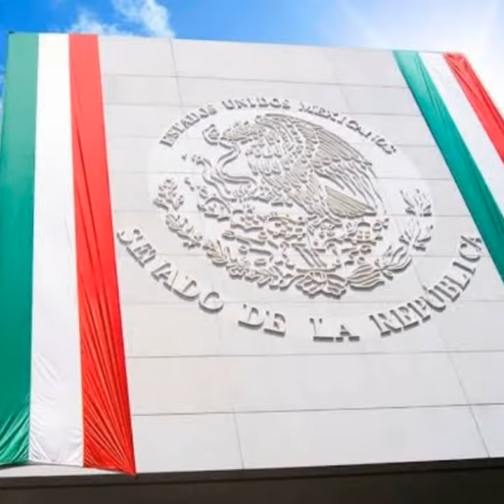ORGULLO MEXICANO FUNDADOR LIC. DELFINO CORNEJO TORRES